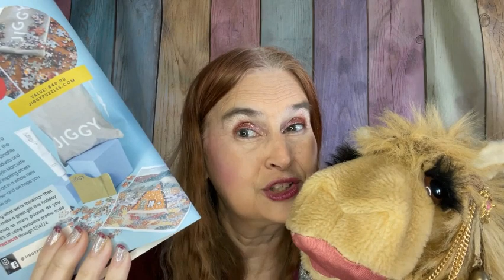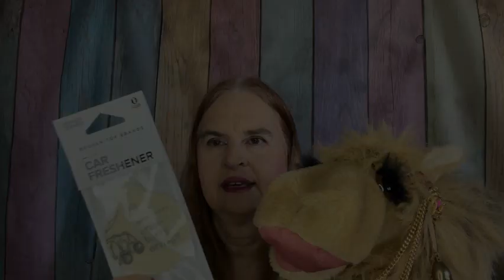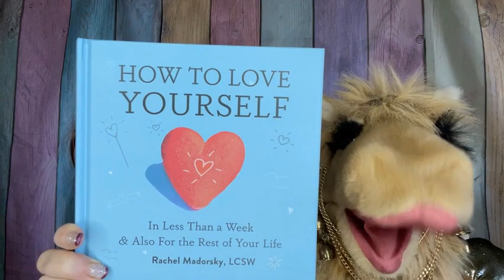BeKind Winter 2023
Lifestyle box curated by Ellen DeGeneres for the winter season, with 12 inviting items for health and  fun! My channel is unique, unlike all the other beauty channels. Why? Because I use a cohost to give different opinions and add to the conversation. We have boxes, battles and bountiful fun! All items/boxes were purchased with my own funds, unless stated otherwise during the video.
It is my understanding that this box (Be Kind Club) is available through January 2024. The website also offers a Game night edition and a Cat Club edition.
TIME STAMPS
00:00 Hello and some box info
01:21 BEKINDbyellen winter 2023
08:35 Thoughts at middle of box
09:06 more items
14:00 Final thoughts and more box information
Links that you can use:
Love GoodlyBox:
Get $15 off your subscription (and  I get $15 too) with the link for a Love Goodly Box:
Stitch Fix: We both get a $25 discount if you try my link. Schedule a box as often as you like, once you sign up on their website.
Allure beauty box:
(you will need to use my name Anne Marino on website to get the $10 discount)
I will never ask a winner (or any subscriber) to provide me with money or any personal information (other than name and shipping address, if they should happen to win a giveaway). Any name and address collected for giveaway will be via private email or IG DM.  The music/sound effects in this video (and all prior and subsequent videos) is from WeVideo editing system, unless indicated otherwise. WeVideo has indicated that music/sound effects are free to use in YouTube videos, without any restrictions. Free domain usage of music from WeVideo.
My channel focus is on
This box has